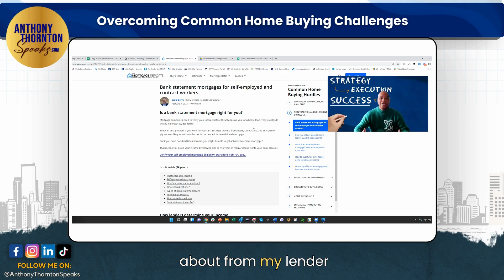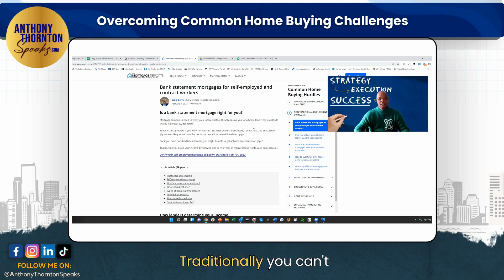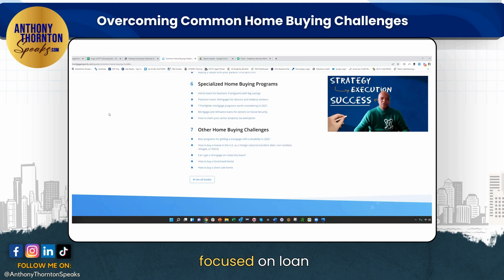Overcoming Common Home Buying Challenges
Hey there, homebuyers! 🏡 Ready to navigate the world of real estate like a pro? Today, we're diving deep into common home buying problems and uncovering game-changing solutions. 🚀 Let's steer clear of the ads and focus on what truly matters: empowering you on your home buying journey!

📹 Ready to revolutionize your real estate game? Join me for weekly videos where we break down the complexities of loan programs and empower you to make informed decisions.